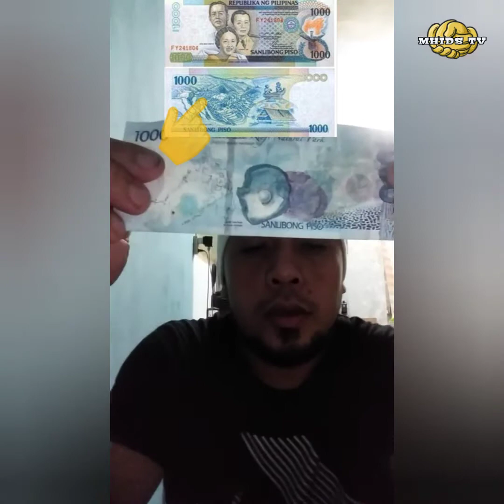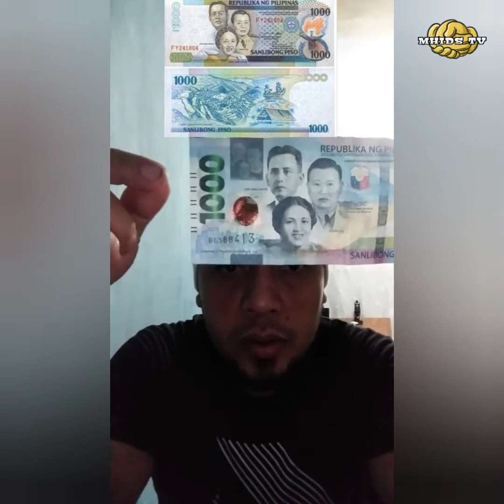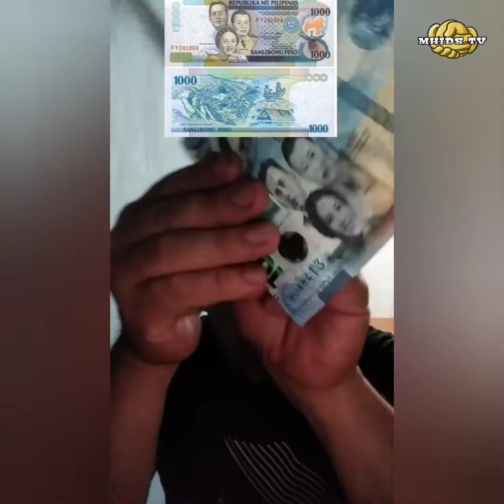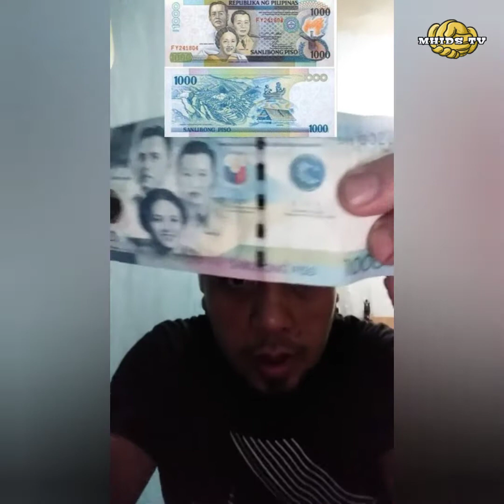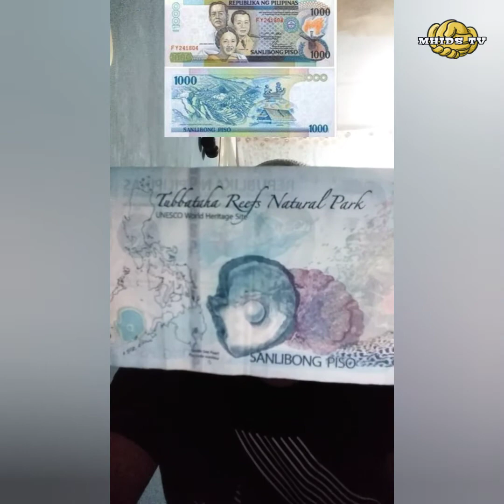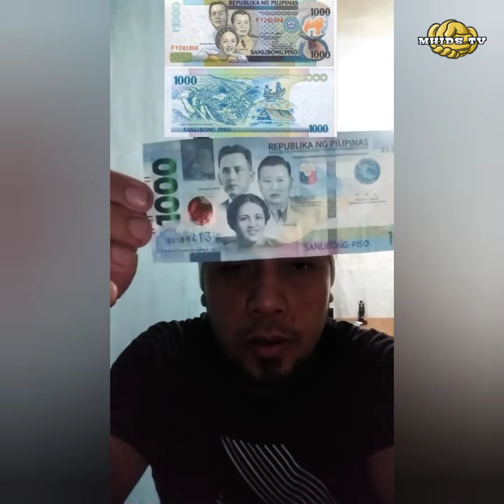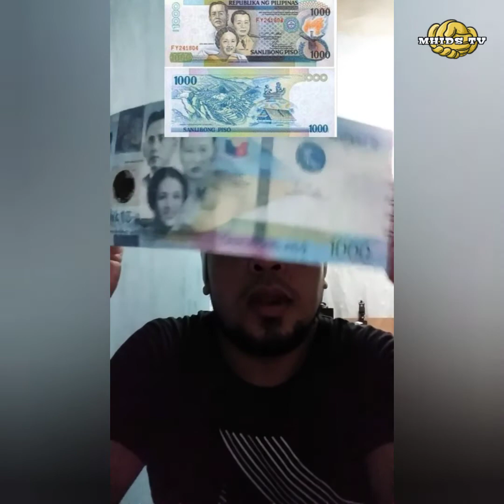Bagong 1,000 pesos!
ano ang mga nabago at tinanggal at kung paano malaman na tunay o peke.